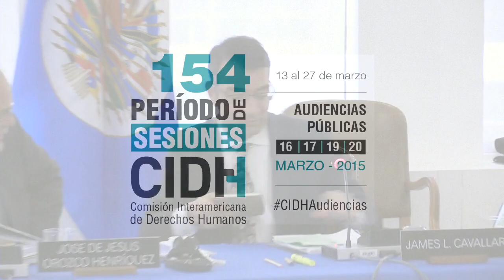Pena de Muerte en Gran Caribe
Pena de muerte en el Gran Caribe

La CIDH celebró la primera audiencia relativa a la pena de muerte en el Gran Caribe.  Con excepción de Estados Unidos, los 13 países de América que mantienen la pena de muerte se encuentran en dicha región. La organización peticionaria, Gran Caribe por la Vida, destacó que en esta región se encuentran, por un lado, Venezuela y Costa Rica, países que abolieron la pena de muerte en el siglo XIX y, por el otro, Trinidad y Tobago y Barbados, cuyas legislaciones aún contemplan la pena de muerte obligatoria. Entre los aspectos preocupantes las organizaciones participantes informaron que si bien desde 2008 no se llevan a cabo ejecuciones a la pena de muerte en la región, varios Estados aún se oponen a la abolición. En tal sentido, informaron que entre 59 y 80 personas se encontrarían en el corredor de la muerte en ocho países del Gran Caribe (si bien no ha habido ejecuciones desde 2008). Asimismo, destacaron la falta de una defensa legal gratuita y efectiva para las personas procesadas por delitos pasibles de la pena de muerte. Como aspecto positivo se señaló la reciente abolición de la pena de muerte en Suriname el 3 de marzo de 2015 y el compromiso asumido por Barbados a abolir la pena capital. En relación, cabe destacar que en cumplimiento con decisiones del sistema interamericano, diez países de la región han abolido la pena de muerte obligatoria. La CIDH reitera la necesidad de avanzar en la reforma legislativa en los países del Gran Caribe a fin de abolir esta pena en toda la región o, en su defecto, a imponer una moratoria en su aplicación.

→ Relatoría sobre los Derechos de las Personas Privadas de Libertad / Rapporteurship on the Rights of Persons Deprived of Liberty

→ Participantes / Participants:
× Greater Caribbean For Life (GCL)

The Death Penalty in the Greater Caribbean

The IACHR held its first hearing related to the death penalty in the Greater Caribbean. With the exception of the United States, the 13 countries in the Americas that still have the death penalty are found in this region. The petitioning organization, Greater Caribbean for Life, pointed out that this region includes, on the one hand, Venezuela and Costa Rica, countries which abolished the death penalty in the 19th century, and on the other, Trinidad and Tobago and Barbados, whose laws still contemplate the mandatory death penalty. Among other troubling aspects, the participating organizations reported that while the death penalty has not been carried out in this region since 2008, a number of States are still opposed to abolishing it (although there have been no executions since 2008). They reported that between 59 and 80 individuals are on death row in eight countries of the Greater Caribbean. They also pointed to the lack of free, effective legal defense for people who are prosecuted for crimes subject to the death penalty. One positive aspect they noted was that Suriname recently abolished the death penalty, on March 3, 2015, and Barbados has made a commitment to abolish capital punishment. It is worth noting that ten countries in the region have abolished the mandatory death penalty, in compliance with decisions of the inter-American human rights system. The IACHR reiterates the need to move forward with legislative reforms in the countries of the Greater Caribbean, so as to abolish capital punishment throughout this region or, failing that, to impose a moratorium on its application.